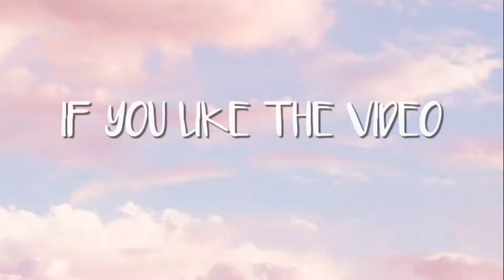2x speed!!🔥ASMR Hungriest Mukbangers Around The Universe 🇮🇳🇵🇭🇰🇷🇵🇰🇧🇩 Fast Motion Satisfying Eating 😋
2x speed!!🔥ASMR Hungriest Mukbangers Around The Universe 🇮🇳🇵🇭🇰🇷🇵🇰🇧🇩 Fast Motion Satisfying Eating 😋